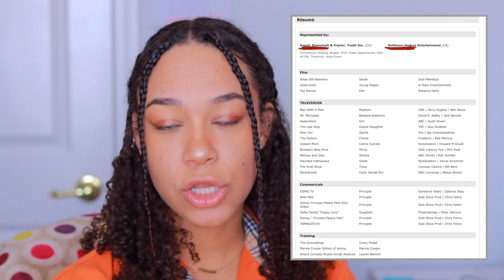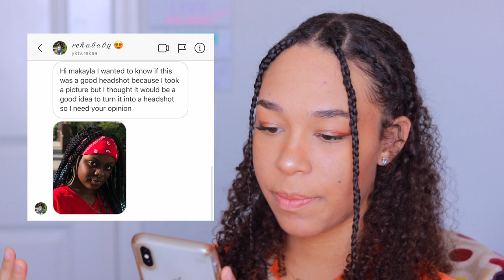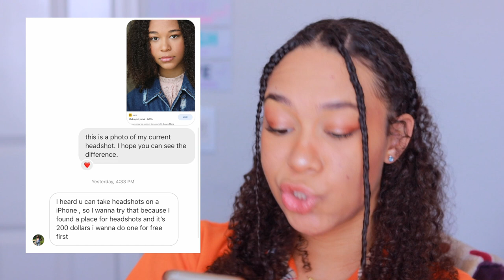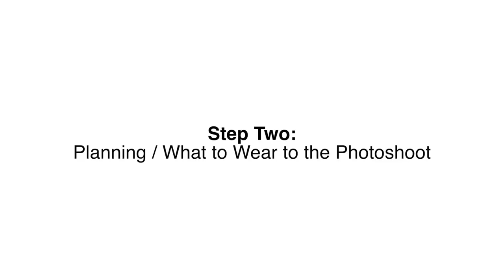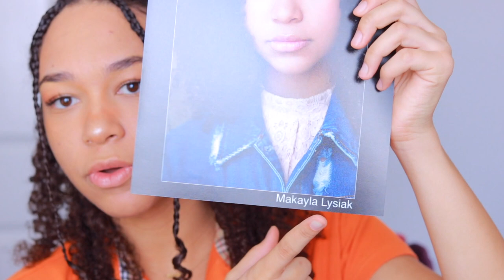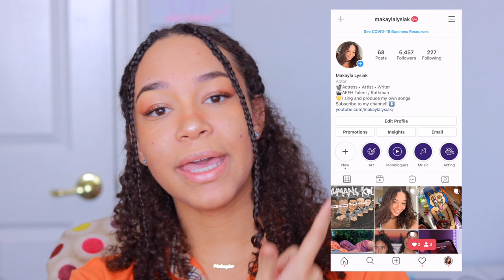Acting Headshots (Do's and Don'ts, How To Find Photographers, What to Wear)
This video has EVERYTHING you need to know about headshots! From how to find a headshot photographer, the do's and don'ts of acting headshots, to what to wear in headshots, I have all the information for you! ☺️💕

⏰ TIME STAMPS
00:00 - Intro + Updates
02:22 - What is a Headshot?
03:05 - Finding a Photographer
05:52 - Planning + Preparation
08:02 - What to Expect at Your Photoshoot
09:15 - Picking Your Headshots
10:45 - Printing Services
11:54 - Monologue Critique